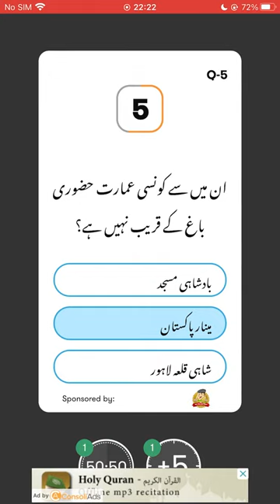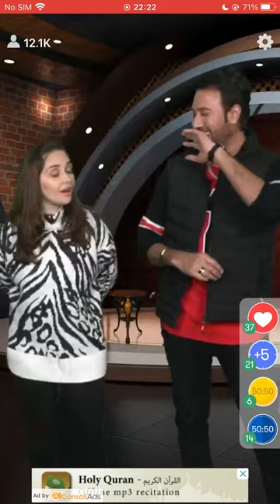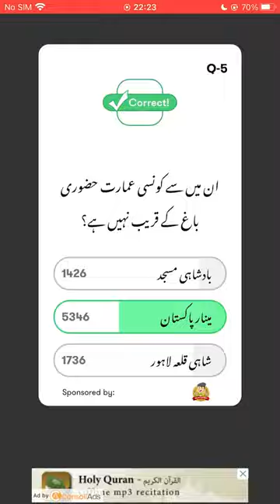Where is the historic building Hazoori Bagh located?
Do you know where is the historic building Hazoori Bagh located? Check out the video & download the Jeeto App to participate in the live trivia show, hosted daily at 10:00 PM PKT to win exciting prizes.